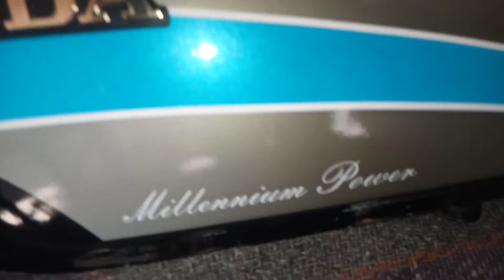CG 125 TANKI TAPPY 2001 MODEL |FULL REVIEW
(THANKS)
MAKKAH STORE .PK®
CONTACT ON ''WHATSAPP'' FOR VIDEOS OF OUR PRODUCTS. :)✓